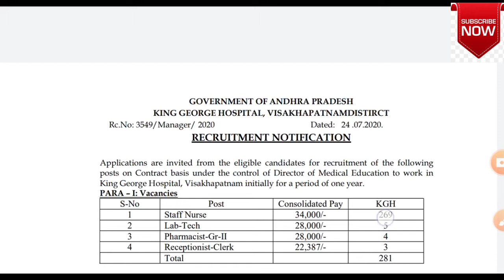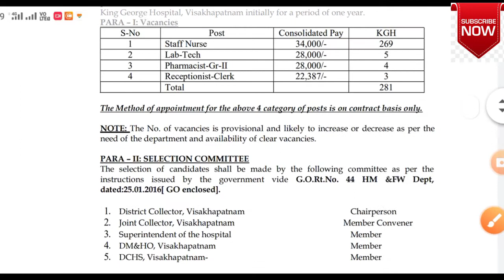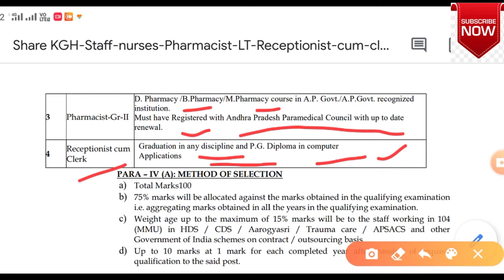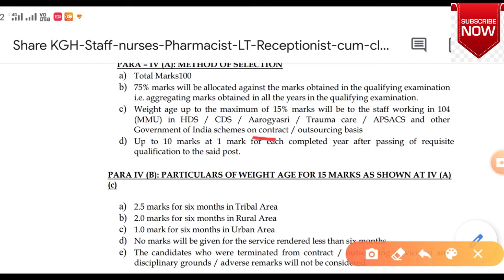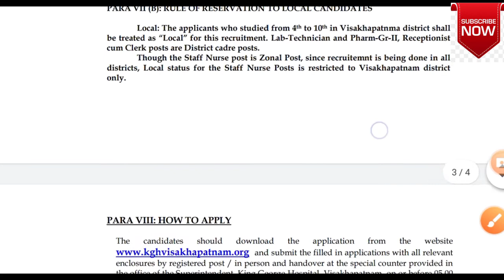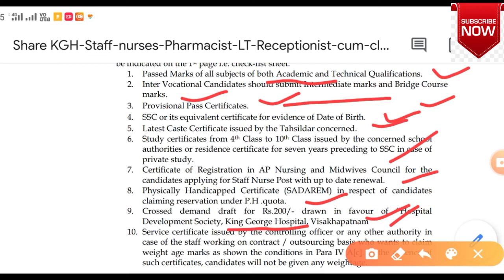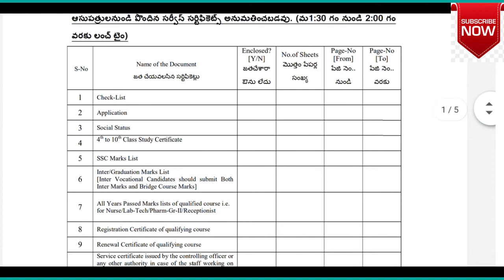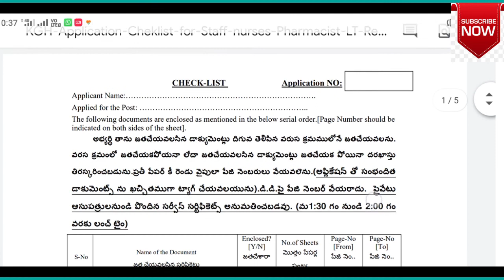Latest jobs 2020//Latest jobs in AP/ KGH Recruitment 2020.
Govt Jobs in july 2020//Latest jobs in AP/ KGH Recruitment 2020.

👉ఎడ్యుకేషన్ కి సంబందించి లేటెస్ట్ Notifications, Jobs  updates
మరియు పూర్తి వివరాలను మీ Jb krishna ఛానెల్
మీకు అందిస్తుంది...
ఏవైన సందేహాలు ఉంటే కామెంట్ రూపంలో msg
పోస్ట్ చేయండి .
దీని వల్ల మీకు ఎలాంటి అమౌంట్ కట్ కావు..నా వేడియోస్ కొత్తవి వచ్చినపుడు మీకు మెయిల్ అలెర్ట్ వస్తుంది..మీకు సంబందినవి అయితే చూడొచ్చు..లేకుంటే వదిలేయొచ్చు..👆👆